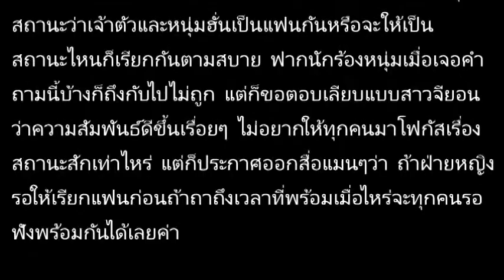ฮั่น พร้อมประกาศสถานะ จียอน ออกสื่อ